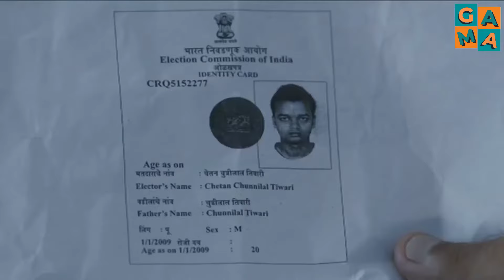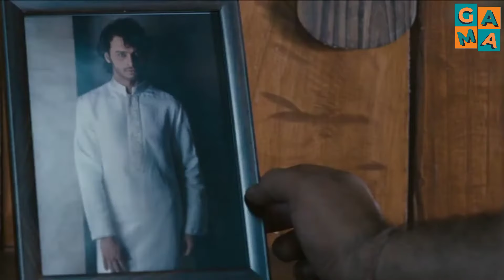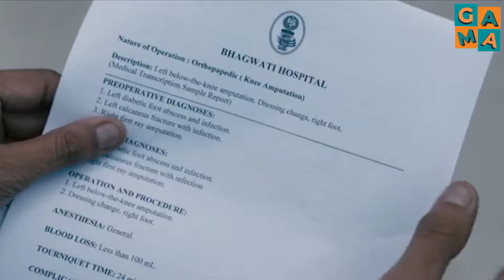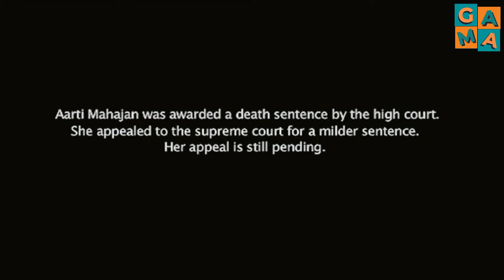APA MOTIF SEBENARNYA? | Rangkuman Alur Cerita film India RAHASYA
Rangkuman alur cerita film India ini menceritakan tentang misteri pembunuhan seorang gadis di rumahnya sendiri Yang berhasil di ungkap oleh seorang agen CBI.

➖➖➖➖➖➖DETAILFILM➖➖➖➖➖➖➖

Film         : RAHASYA
Genre      : Mystery , Drama , Thriller , Crime
Sutradara  : Manish Gupta
Naskah   : Manish Gupta
Pemain   : Kunal Sharma , Ashwini Kaisekar , Kay Kay Menon , Nimai Bali
Negara   : INDIA
Rilis        : 30 Januari 2015

➖➖➖➖  SELAMAT MENONTON  ➖➖➖➖